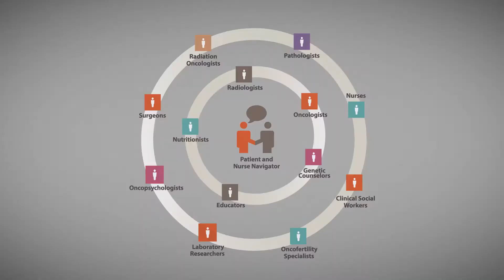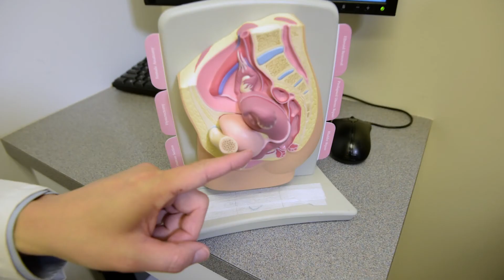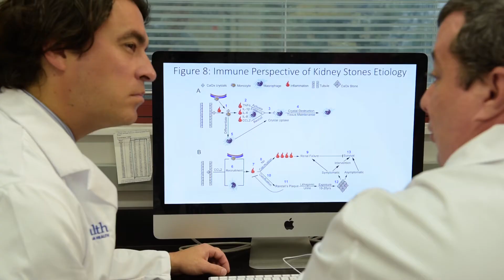University of Florida Department of Urology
The University of Florida Department of Urology is comprised of fellowship-trained physicians, nurse practitioners and patient navigators who provide compassionate and personalized care to each patient we see. The department is also engaged in translational research and in providing educational programs for future leaders in urology. Our comprehensive program is a part of the University of Florida College of Medicine situated in Gainesville, Florida.